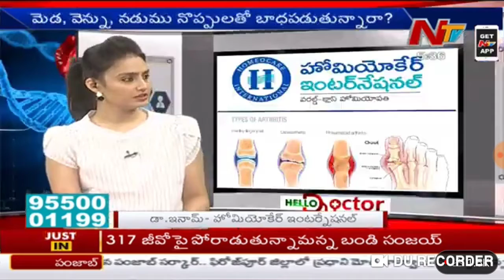Dr Mohammed Inamul hassan live tv programme on Arthritis and treatment in. homosexuality